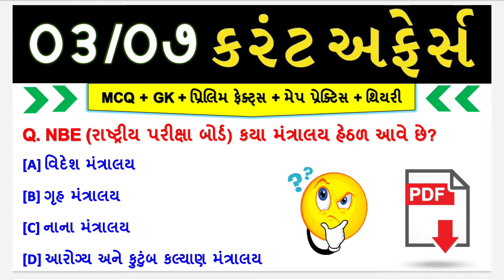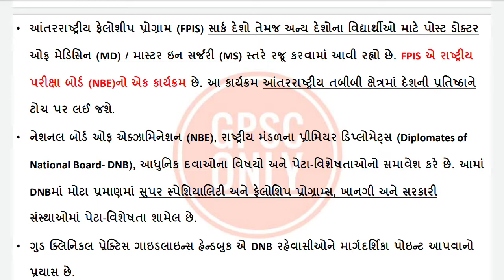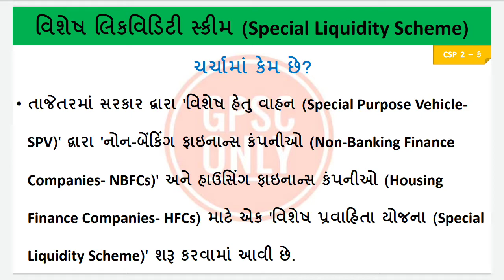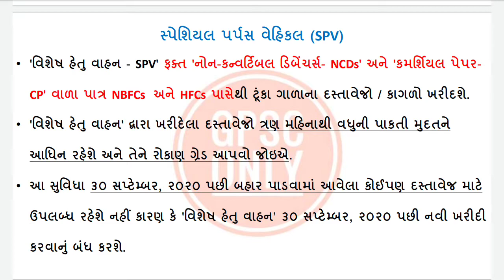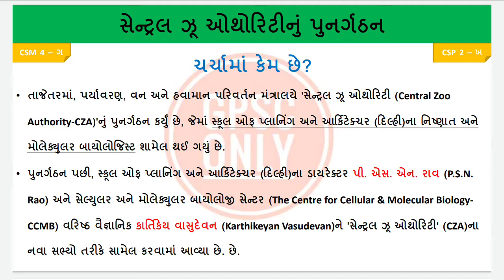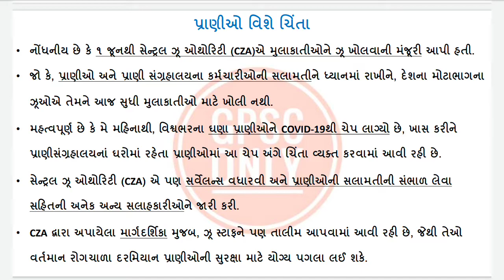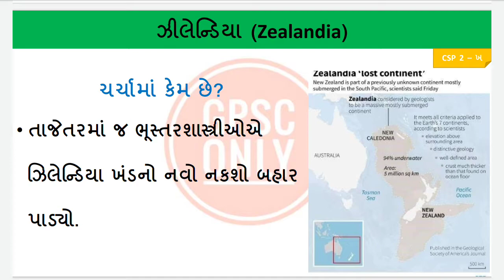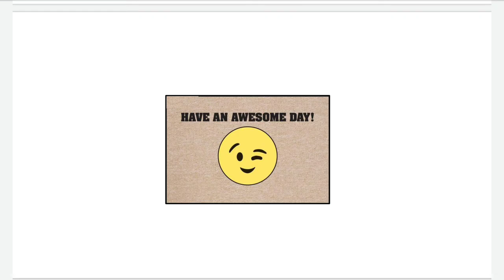03 July 2020 Daily IMP Current Affairs - Current Affairs For GPSC UPSC | GPSC ONLY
03 July 2020 IMP Details Current Affairs - Current Affairs in Gujarati, Current Affairs For GPSC UPSC and Other Gujarat Exams, July 2020 Current Affairs By GPSC ONLY Video PDF